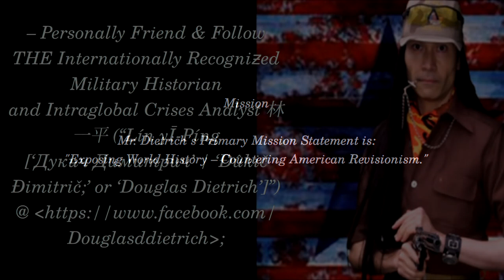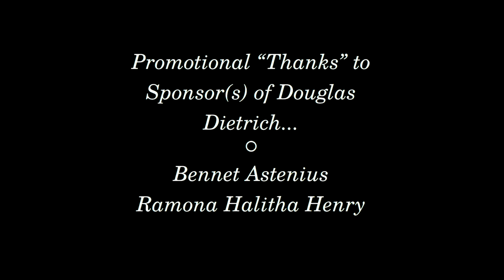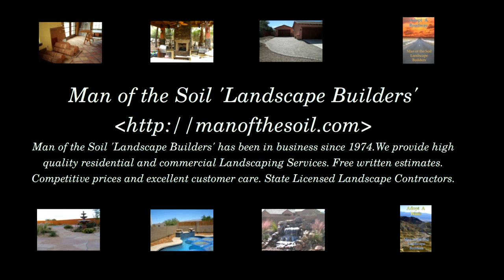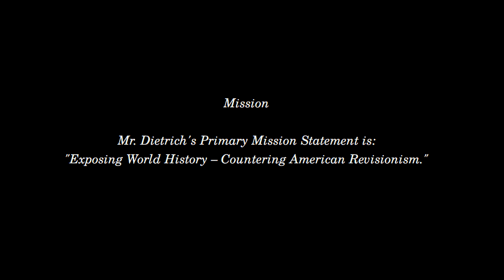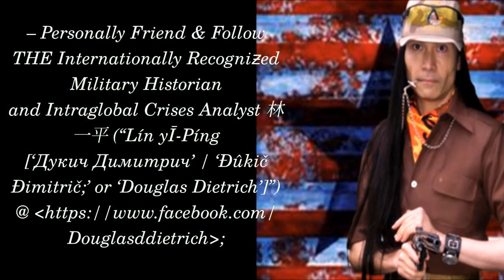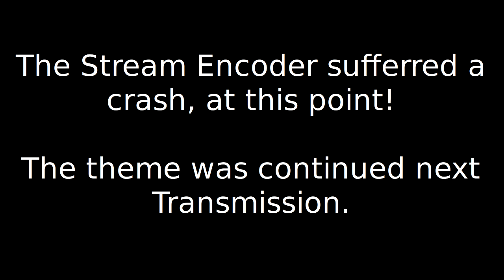2018 DEC 19 | "CHRIST’s-MASS-TIDE CAROUSEL" | DOUGLAS DIETRICH | CRITICAL OMISSIONS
Titled  "Christ's-Mass-Tide Carousel"
            Host  Douglas Dietrich
   Published  January 3rd, 2019

Description:

¡¡¡ 臺北-剑杆 (“TÁĪPBĚĪH-JIÀNGĀN [THE ‘TAIPEI RĀPIÈR’]”) GOT DEADLY SERIOUS HOSTING “CRITICAL OMISSIONS” LIVESTREAM TO BRIEF THYSELVES ON THE SOBER BUSINESS ‘O’ THIS WORLD And BEYOND BEFORE CHRIST’s-MASS-TIDE CAROUSEL PREVAILED WELCOME LEAVE-‘O’-SENSES THIS LATEST HOLY-DAYS’ SEASON (¡ YET-TO-END BY-WAY-‘O’ BOTH D.RENEGADE’s SERBIAN-ORTHODOX And SINO-VIỆT CULTURAL CONNECTIONS !) !!!

DOUGLAS DIETRICH
1242 GREEN STREET
SAN FRANCISCO, CALIFORNIA,
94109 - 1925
USA.